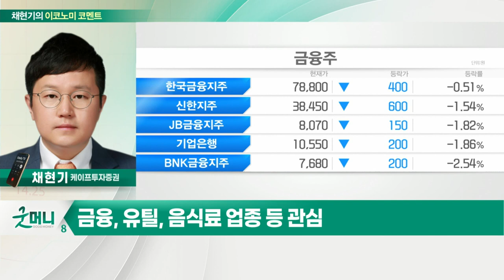서방 對러 제재 강화 / 美 고용지표 주목 / 중국 양회 4일 개막_채현기의 이코노미 코멘트 (20220302)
Q. 서방 對러 제재 강화… 금융시장 여파는?
Q. 美 고용지표 주목… 연준, 매파적 기조 강화될까?
Q. 중국 양회 4일 개막… 경기부양책 기대해볼까?
Q. 3월엔 봄바람 불까… 증시 전망 및 전략은?